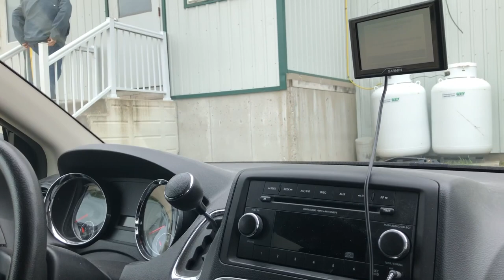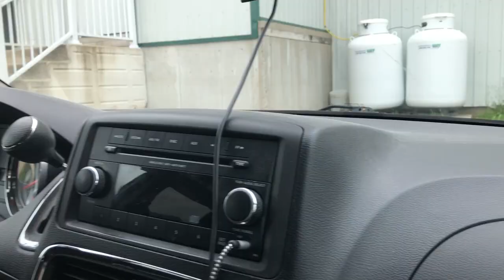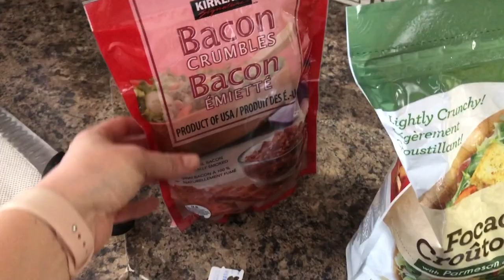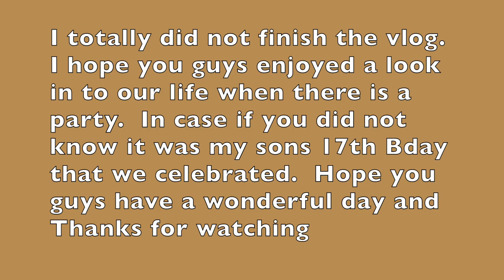Party and a Pig Roast Weekend Vlog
Come along in this video as I prep my house and food for a fun weekend.  We celebrate our sons bday and roast a whole pig.